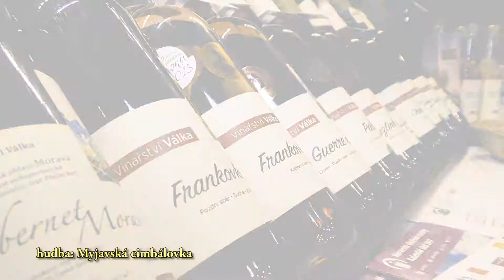Pozvánka na Vinařské Litoměřice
XVI. Vinařské Litoměřice - výstava českých a moravských vín s mezinárodní účastí  - proběhnou letos ve dnech 13. a 14. 4. v prostorách Kulturního centra a Hradu Litoměřice.